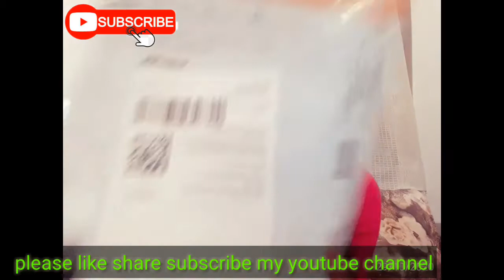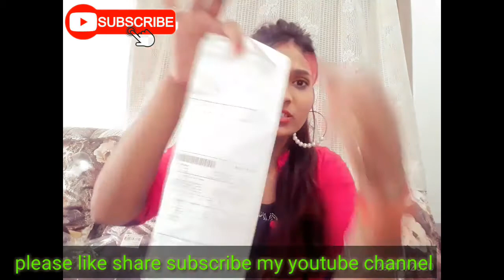Myntra men t'shirt unboxing// 299 😍😍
hii guys kaise ho ap sb aj ke is video me mai apke ke sath share kr rhi hu myntra hual jisse ap apne bhai ya husband ke liye t 'shirt order kr sakte ho asani se

love u lot 😍🍫🙏